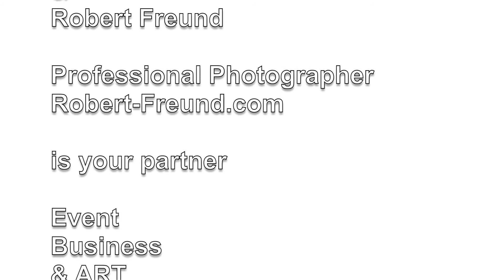Eine möblierte Wohnung in Düsseldorf zur Miete.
Der bekannte Fotograf Düsseldorf, Robert Freund fotografiert eine möblierte Luxus Wohnung in Düsseldorf. Die Maisonette Wohnung liegt in  Düsseldorf Airport Nähe sowie der Messe Düsseldorf. Fotograf Robert Freund hat hier das helle, klare Appartement zur Immobilien Vermietung für den Eigentümer fotografiert.